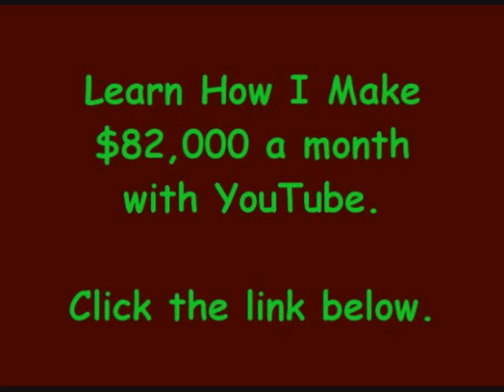Dude - Asher Roth (Feat. Curren$y)